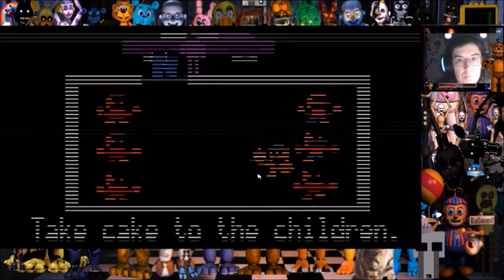fnaf (five nighst fredy´s pizza) 2 capitulo fail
espero que disfrutéis viéndome infartada xd.